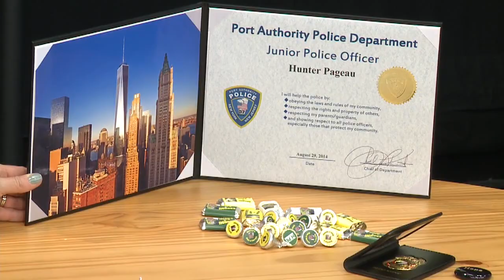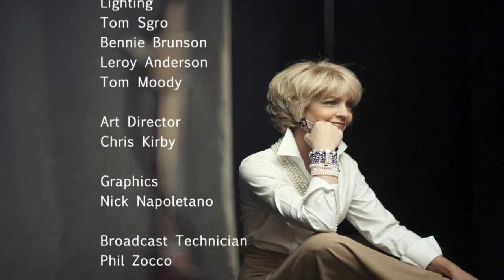Nyberg: Spinal Muscular Atrophy Respiratory Distress (SMARD)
Spinal Muscular Atrophy Respiratory Distress